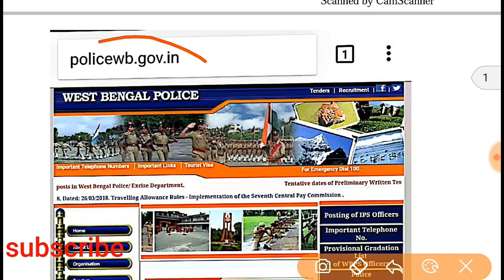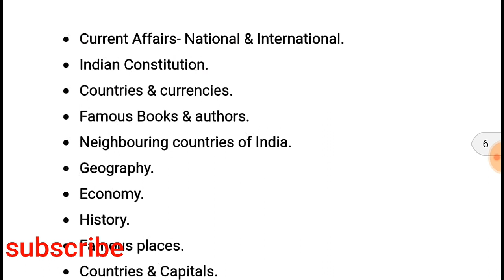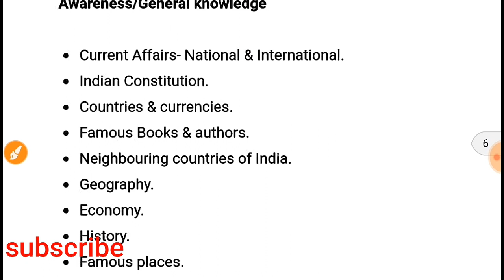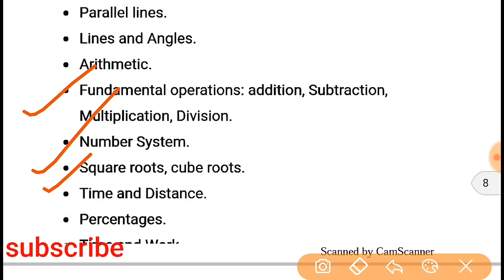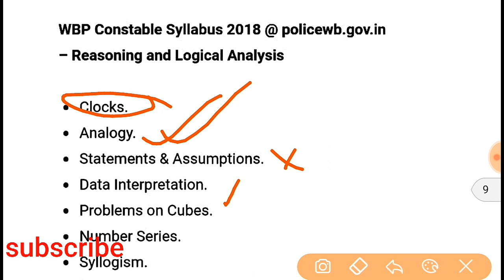Lady constable||Lady constable keman kore pass krbo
মাত্র 20 দিনে লেডি কনস্টেবল পাস করার উপাই।কিভাবে পড়লে এবং কি পড়লে লাস্ট 20 দিন পরে লেডি কনস্টেবল পাস করা সম্ভব